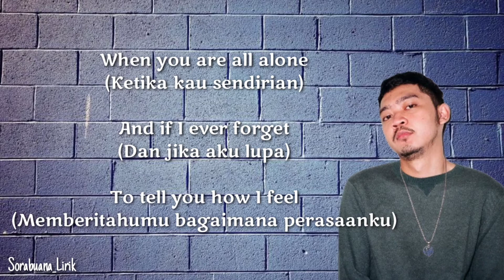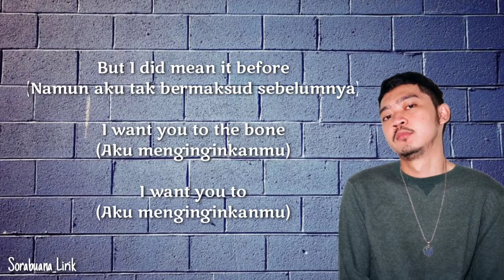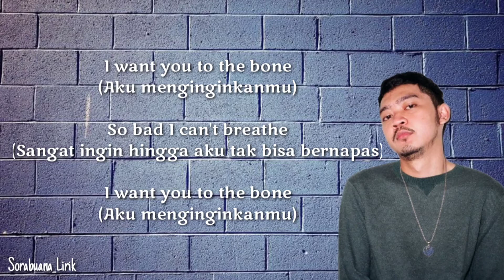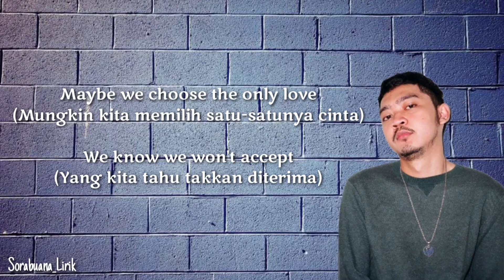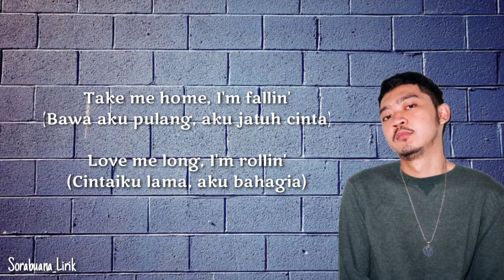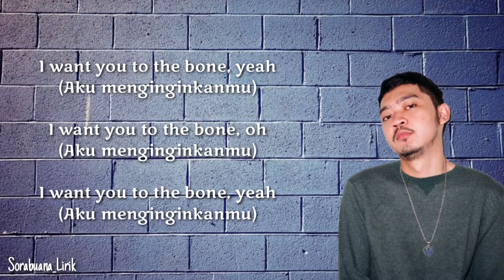To The Bone - Pamungkas (Lirik Lagu Terjemahan)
Judul : TO THE BONE
Artis : PAMUNGKAS

Hello guys...
by pressing the button
Thankyou to all of you

Halo guys...
Selamat datang di channel saya
Bantu dukung channel saya
dengan menekan tombol
Terimakasih semuanya